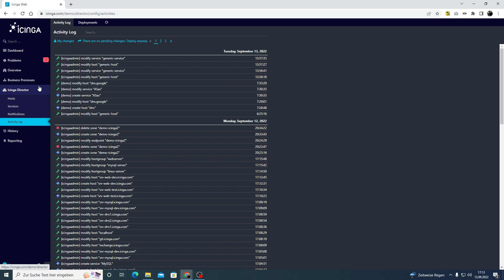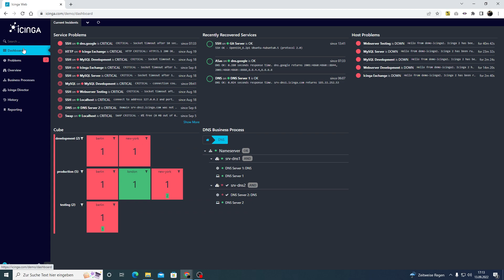Why would you want to use Icinga?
We tackled the question "Why is montioring important?" before, now it is time to take a look at Icinga.
Learn more about what we can do for you in this video or on our